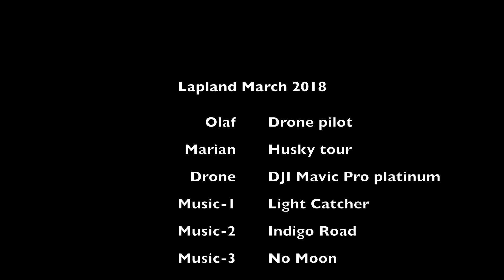Lapland March 2018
Activity week with Husky safari, snowboot walking, ice fishing at Himmerki, Posio in Finland.